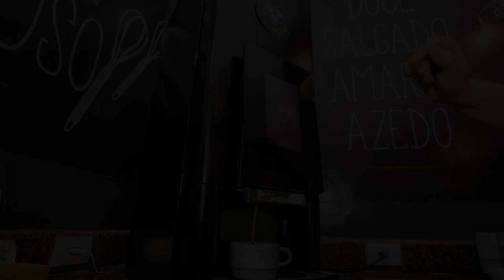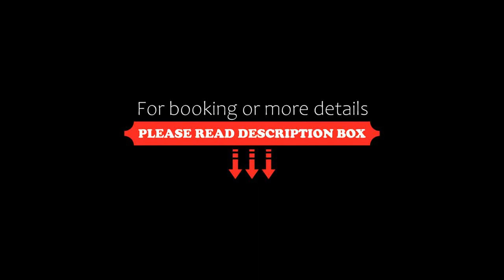Ibis Teresina, Teresina, Brazil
About Property:
Set in Teresina, 1.3 km from Palacio Karnak, Ibis Teresina offers accommodation with a restaurant, free private parking and a bar. Among the facilities at this property are a 24-hour front desk and luggage storage space, along with free WiFi throughout the property. Stadium Governador Alberto Tavares Silva is 5 km away and Piaui Federal University is 3.8 km from the hotel.
At the hotel, all rooms include a desk, a...
Property Type: Hotel
Address: Rua Primeiro de Maio 450, Teresina, CEP 64001430, Brazil
Searching For
1. Ibis Teresina - Teresina - Brazil
2. Ibis Teresina - Teresina - Brazil Address
3. Ibis Teresina - Teresina - Brazil Rooms
4. Ibis Teresina - Teresina - Brazil Amenities
5. Ibis Teresina - Teresina - Brazil Offers and Deals
Audio Credit:
Track Title: Blank Slate
Artist: VYEN